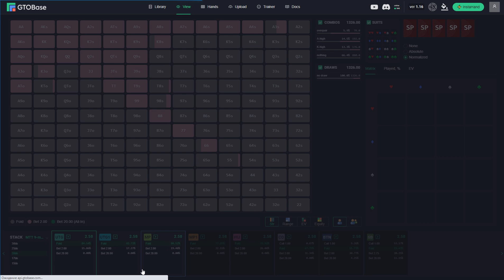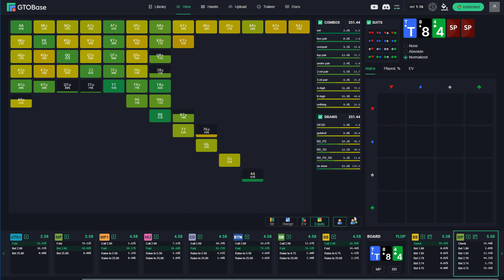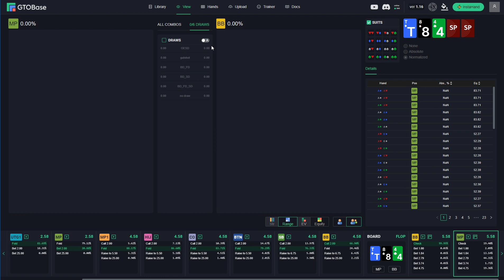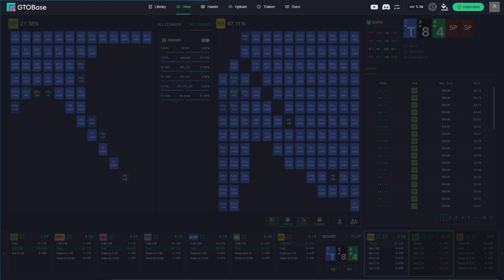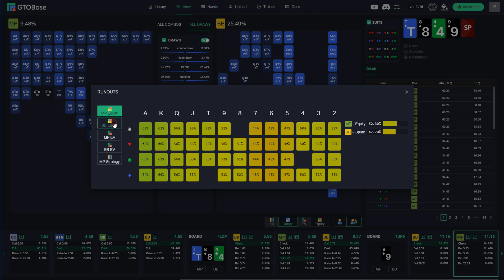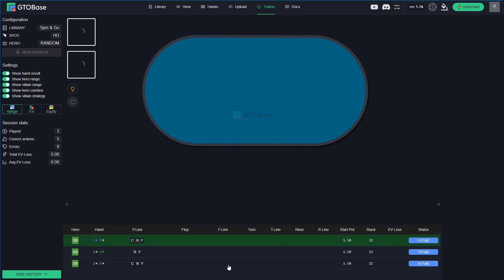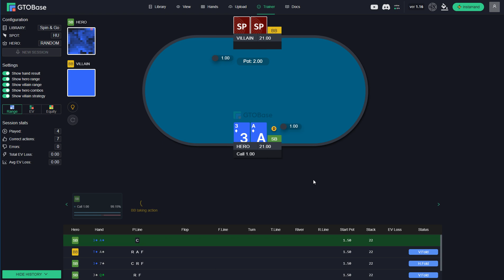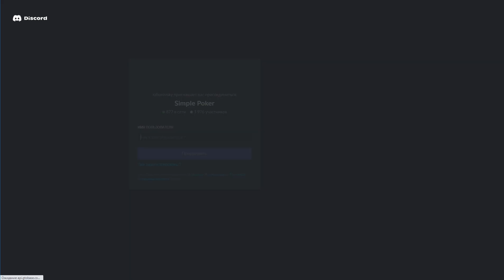GTOBase - обзор новой версии v1.16, а также новой МТТ библиотеки от Tema2010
GTOBase - веб-приложения с библиотекой рассчитанных оптимальных стратегий в покере, с тренажером и анализатором сыгранных раздач.